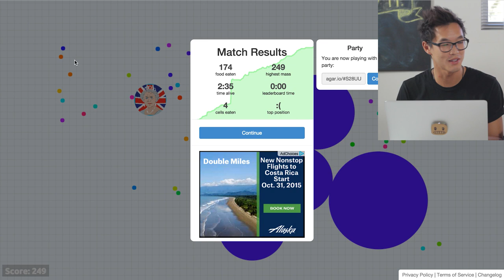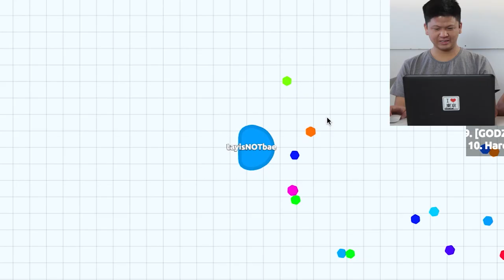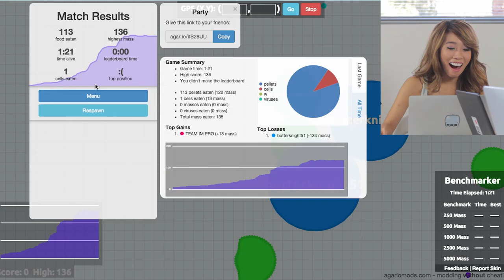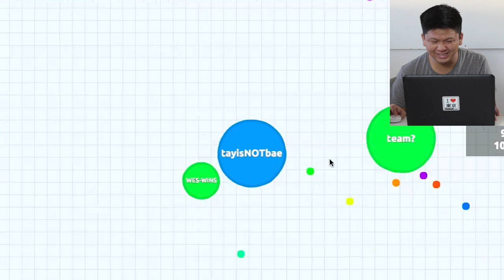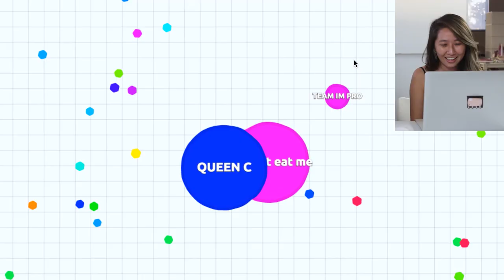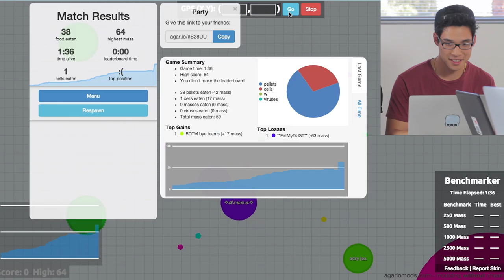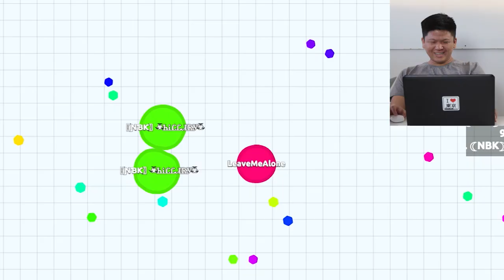FIRST time playing AGAR.IO!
Starring

Executive Producer
Christine Chen

Assistant Producer
Ashley Matsunami

Title animation by Philip Park